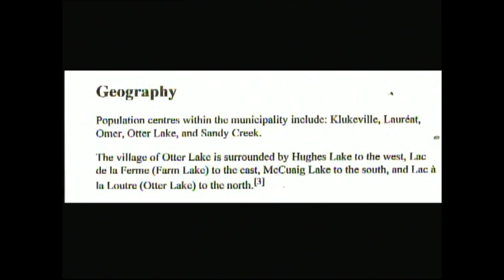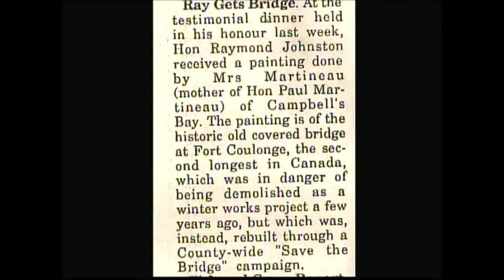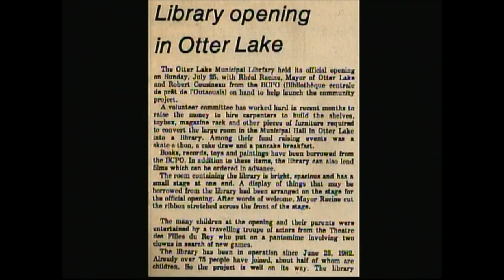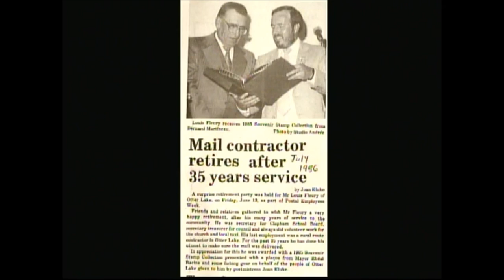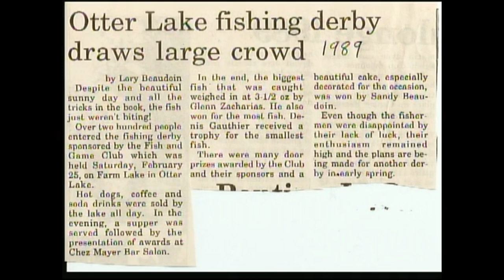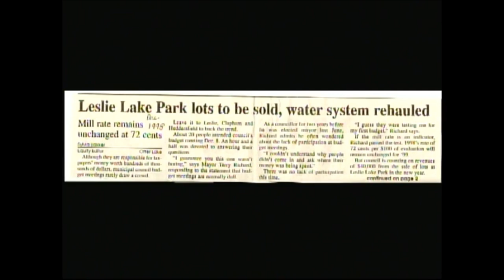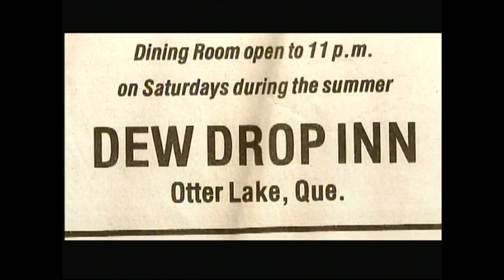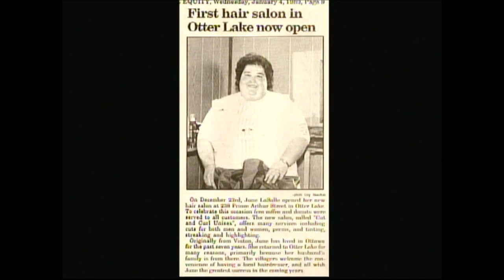Otter Lake Quebec News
Created By Audrey Gauthier Kluke